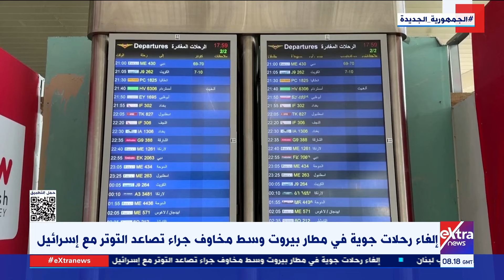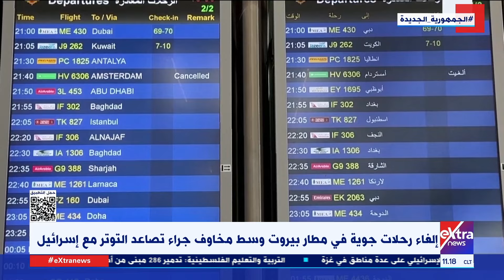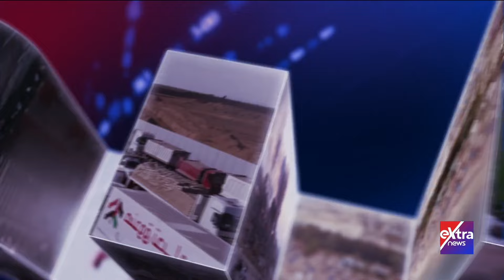تغطية خاصة| متابعة تطورات الأوضاع في لبنان.. وجهود مصر لدعم القضية الفلسطينية مع ندى رضا